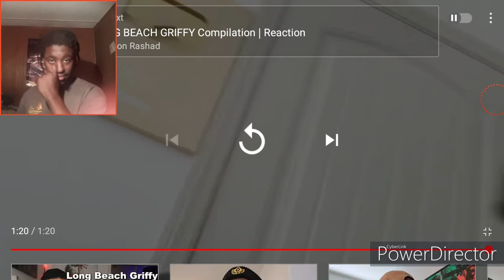Longbeachgriffy When the school shooter comes to the Studio Reaction